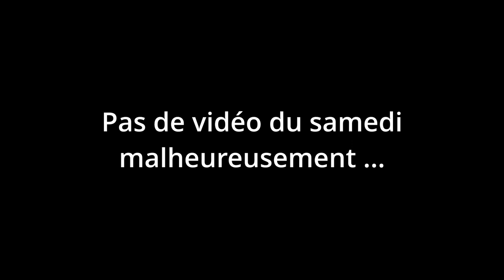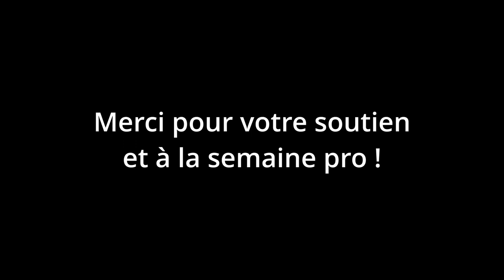Vlog 3 - Skiff et Course à pied